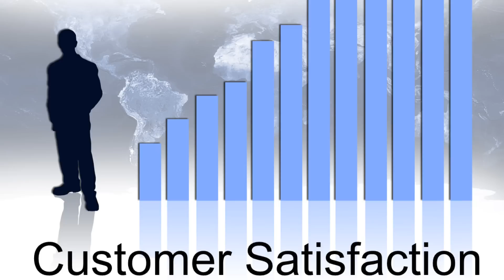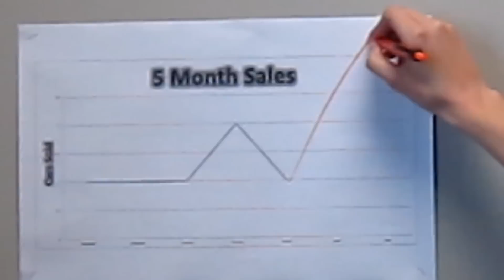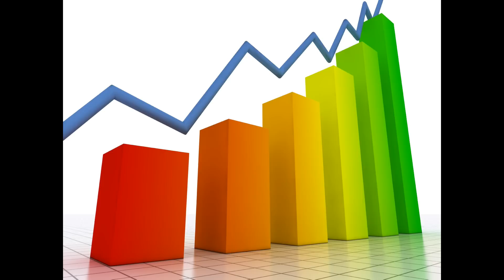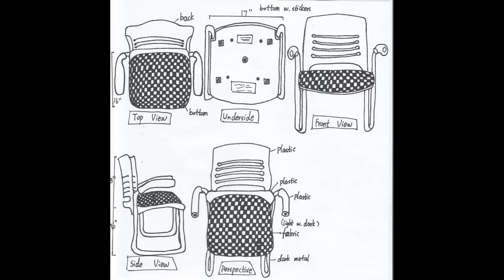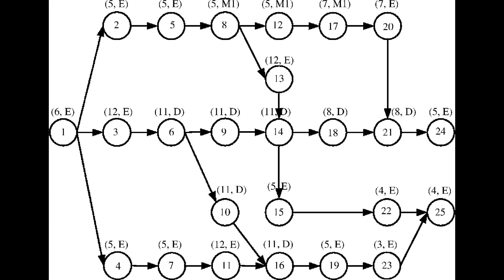Bad Operations Management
BUS 3950 Project for Marcia Mathis, Jacqueline Anderson, and James Owens.
Special thanks to our friends and family that helped us with recording.
 I borrowed many pictures from many websites. Here are the sources of all of those pictures: